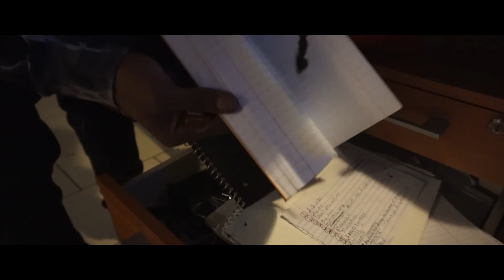Foehunit Mill- The Fire (official video) Shot By.